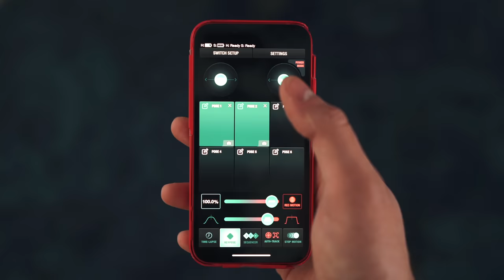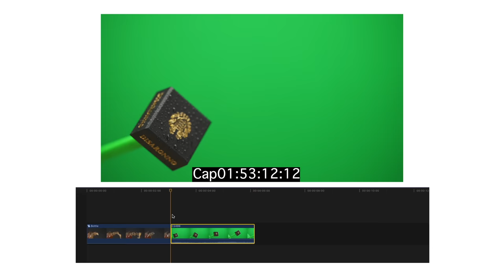A little bit complicated...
Thought I'd try a different kind of video :)

This video is graded with my Vintage Look 2 LUT Pack

GEAR I USE FOR VIDEOS:

Sony A7C body only (Talking-head camera) on Amazon
Sony A7Siii body only on Amazon
Sennheiser MKH416 shotgun microphone on Amazon
PolarPro Recon Matte box on Amazon
Zeiss Batis 25mm Lens on Amazon
Zeiss Batis 40mm Lens on Amazon
Aputure 300D ii on Amazon
Aputure Light Dome ii on Amazon